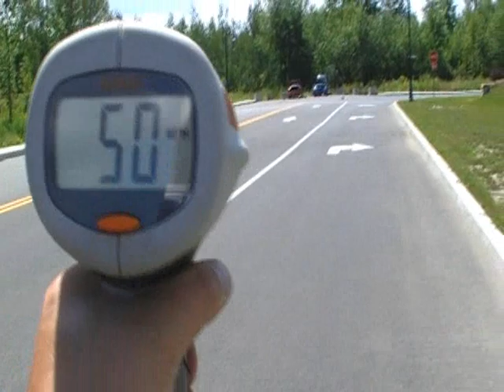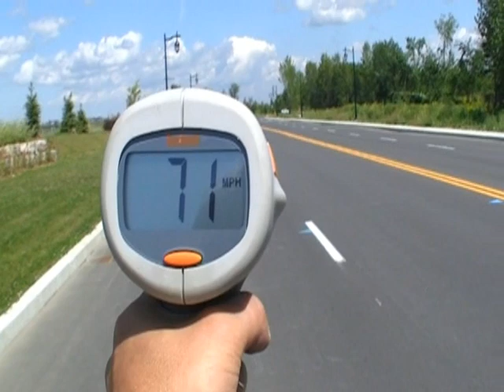Jato speed test # 3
Testing the new change on the Jato, still need to work on the setup, will have foam for next runs. TRX 3.3 modified . Got it up to 71mph but could do better, just had no traction, coulndt accelerate hard.  :)